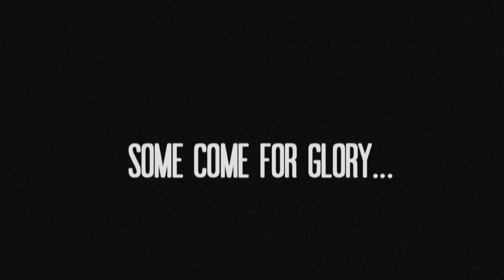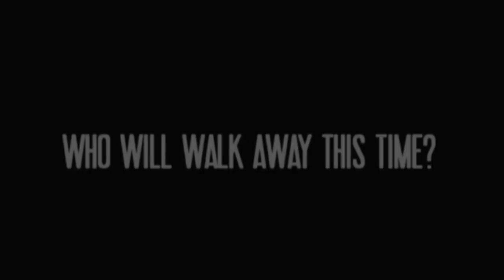UDM3 Trailer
Ultimate Death Match is back, and Shane Douglas wants to settle some scores! As the FBI closes in on the crooked Jake Reed, bodies pile up and a sinister player makes a move on the UDM franchise. Featuring Larry Zabisco, Tommy Dreamer, Ted DiBiase, Ricky Morton, Lodi, Val Venus, RAVEN, Dr. Stevie and Johnny Swinger, UDM III delivers explosive action from the seedy underworld of death match wrestling.

Because in the UDM...

SOMEONE ALWAYS DIES!